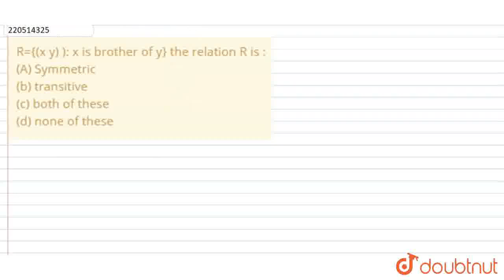R={(x y) ): x is brother of y} the relation R is :(A) Symmetric(b) transitive(c) both of these(d...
R={(x y) ): x is brother of y} the relation R is :(A) Symmetric(b) transitive(c) both of these(d) none of these
Class: 12
Subject: MATHS
Chapter: RELATIONS
Board:USER_ASKED

👉 Have Any Query? Ask Us.